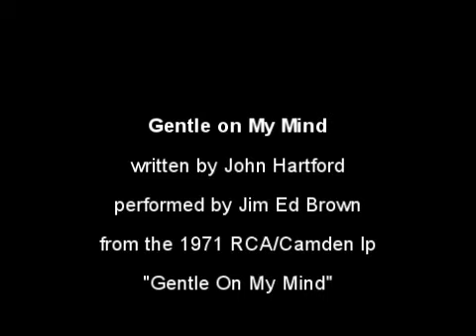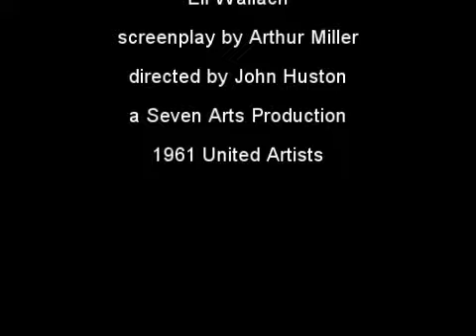Jim Ed Brown - Gentle On My Mind - The Misfits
Although Glen Campbell and then Elvis made this song famous, it was Jim Ed Brown's version that I remember hearing first.  Recently I dug out the original vinyl lp out of a crate of dusty records and re-discovered Brown's take on it.  It's still as I remember.  The background to the music is the often overlooked movie "The Misfits" with Gable and Monroe each appearing in their last completed movie.  Not much of a message.  Hope you enjoy both.